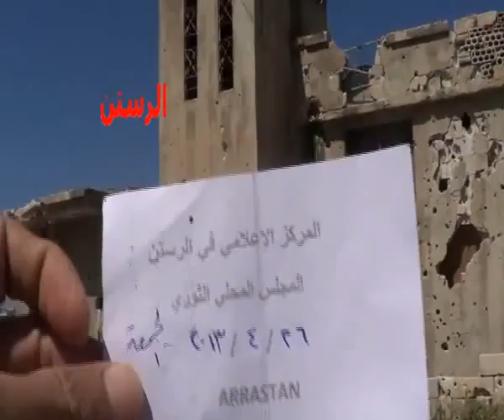شام حمص الرستن اثار الدمار جراء القصف العنيف على المدينة 26 4 2013 ج2